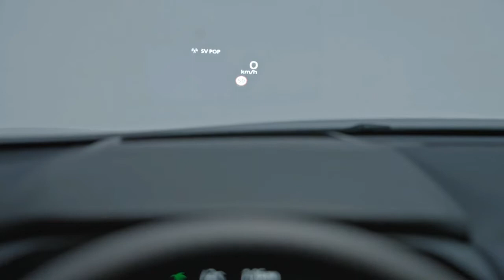New 2023 Nissan Qashqai e Power Hybrid Compact Crossover SUV